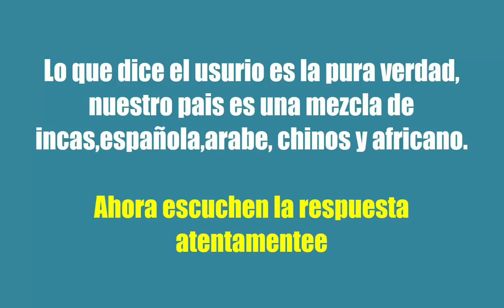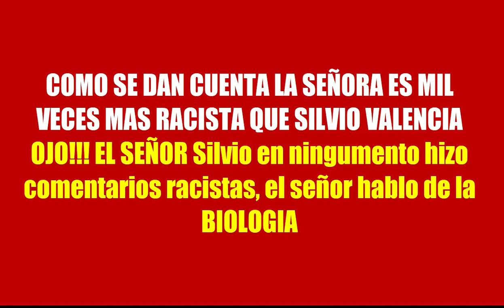Silvio Valencia es victima de ataques racistas y discriminatorios.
EXITOSA EN VIVO HOY
EXITOSA DEPORTES CON GONZALO NUÑEZ EN VIVO HOY